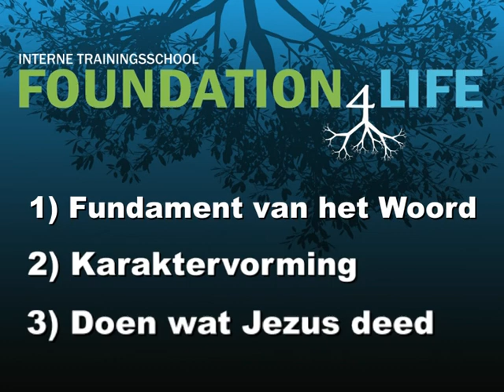Toch maar liever eerst een jaartje Foundation 4 Life? - Sollicitatiegesprek